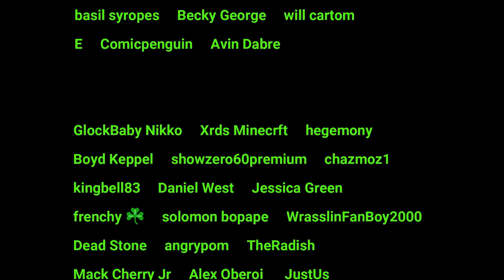W.O.A. Sniper Assassin, Siberia, Silent Assassin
In today's episode we will begin a new series of Silent Assassin Suit Only runs. It's been a few years since we've done any SASO runs and there have been many changes and updates since then so let's revisit them in order.